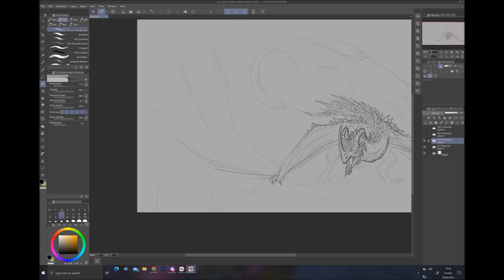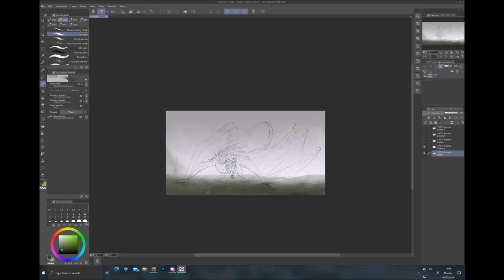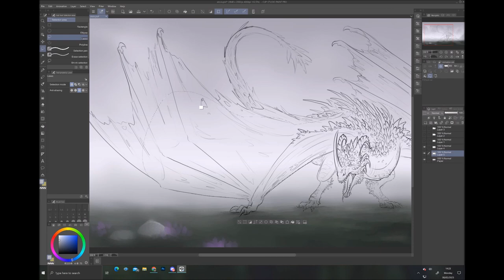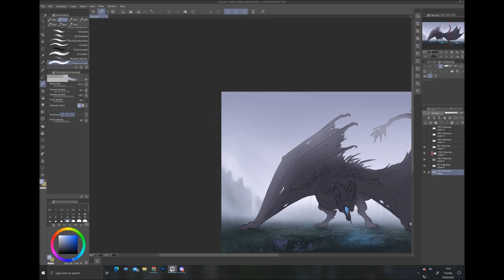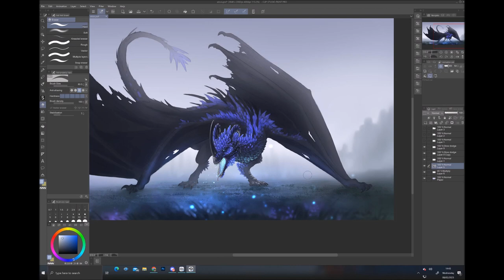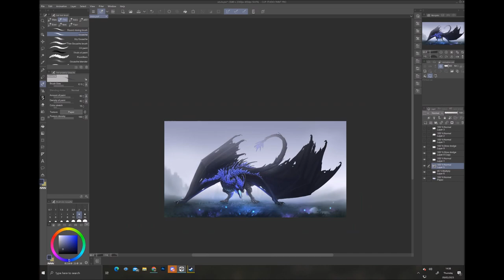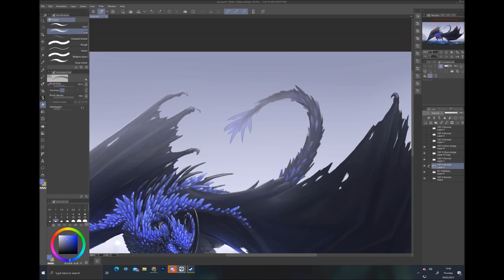Adula - Elden Ring commission | SPEEDPAINT (Clip studio paint)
Composer: Tsukasa Saitoh